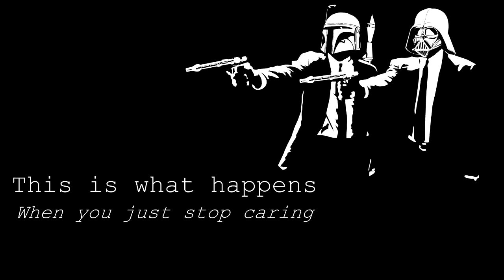Ralfi's Alley- Sh*ts n Giggles 3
While doing some testing on the ECM pods, Line created a quick mission to see what would happen at those high altitudes.

I turned off the oxygen supply to see hypoxia since I have never been stupid enough to see it before. I was just about to hit the 100 % pure oxygen boost switch, but blacked out before I could.

Song: It Is Such A Good Night- The Charlie Steinmann Orchestra & Singers (remix by ThaKniceOne9287)